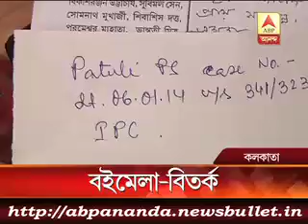3 মিনিটে এই মুহুর্তের বড় খবর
Sexual harassment: Justice Ganguly quits as WBHRC chief